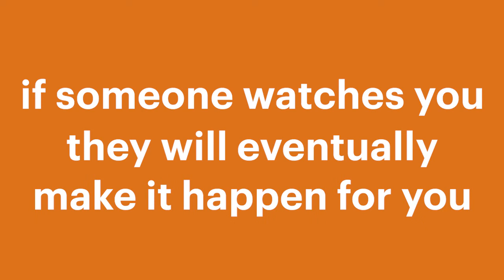IFT Networking 3